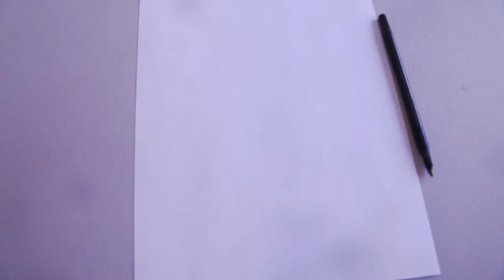HURRICANE ROLLS PROFILE SERIES: LIL CYBERSPACE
FILMED + EDIT: QUINTON DOMINGUEZ